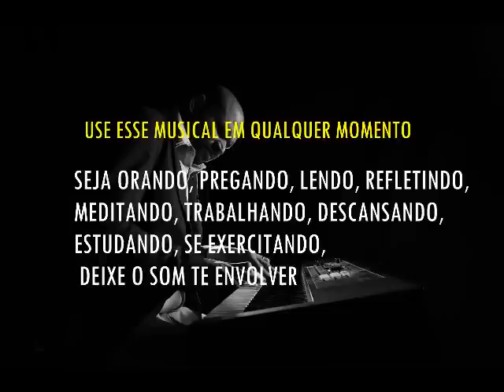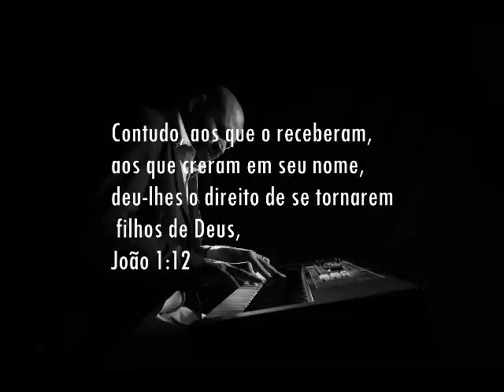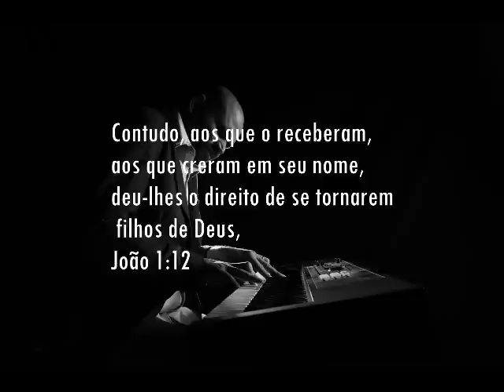Fundo Musical Para Oração e Convite | Ao Findar o Labor Desta Vida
fundo musical por Cicero Euclides baseado em um hino da harpa cristã
*Adquira o meu Curso "Criando Fundos Musicais"